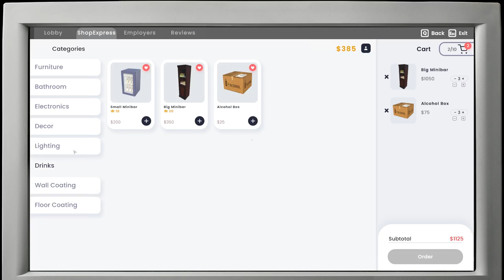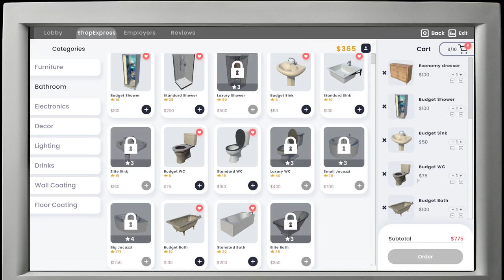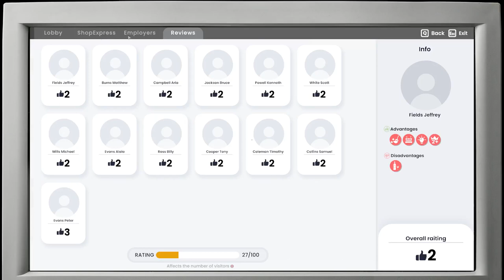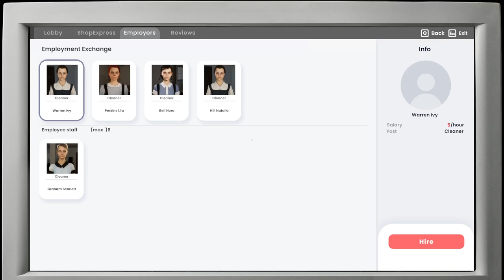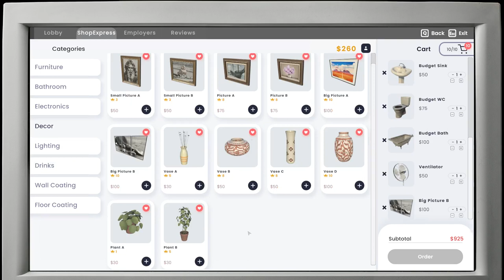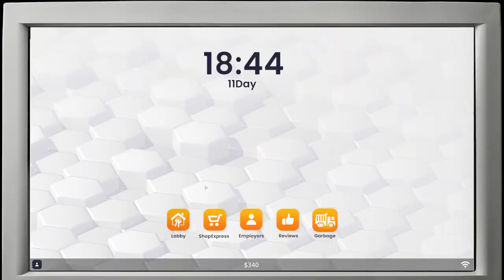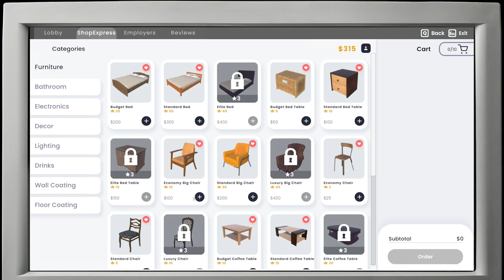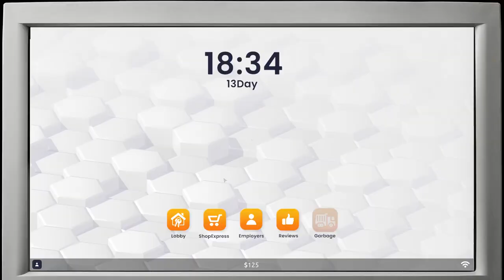Hotel Business Simulator - Equip new rooms (Best Simulator 2024)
Welcome, Hospitality Maestros!
 Dive into "Hotel Business Simulator where you craft the ultimate empire. Upgrade rooms, cater to guests' whims, set rates wisely, and maintain spotless standards. Your journey to mogul status begins now. Ready to build the hotel of your dreams?